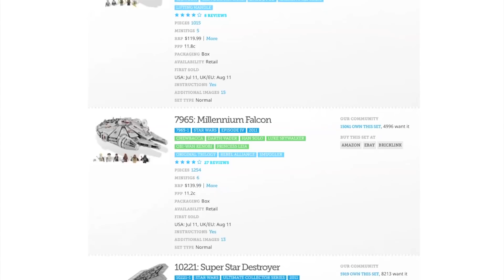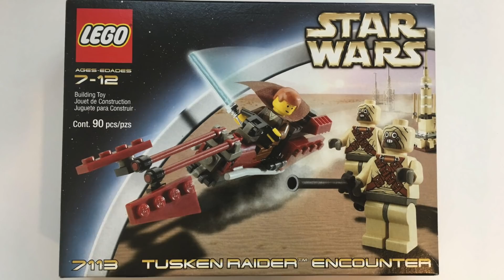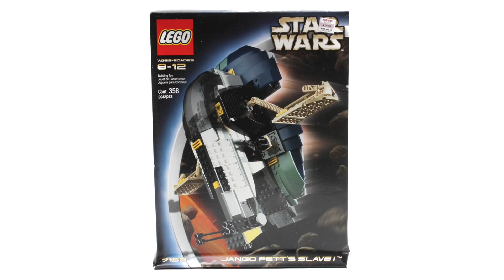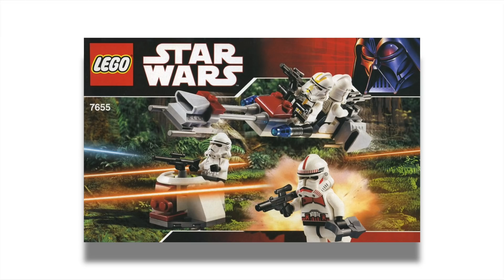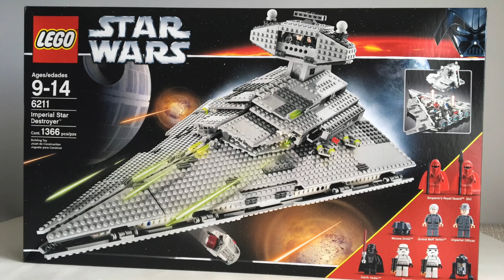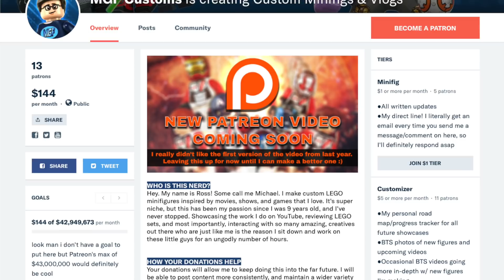LEGO Star Wars 20th Anniversary Sets - What Could Have Been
We finally have pictures of the upcoming LEGO Star Wars 2019 20th Anniversary sets, and they leave a lot to be desired.

This video covers:
- LEGO Star Wars 2019 Sets
- LEGO Star Wars 20th Anniversary Sets
- NEW LEGO Slave I
- Imperial Dropship Remake
- AT-RT Clone Scout Walker

Wokers